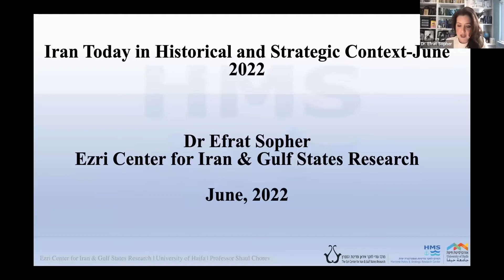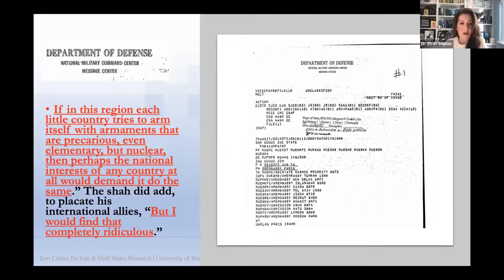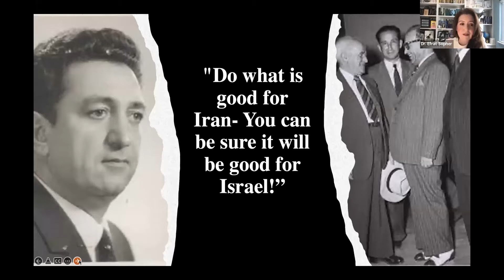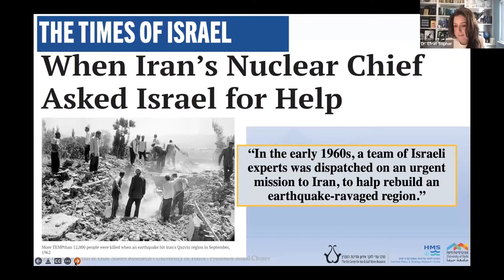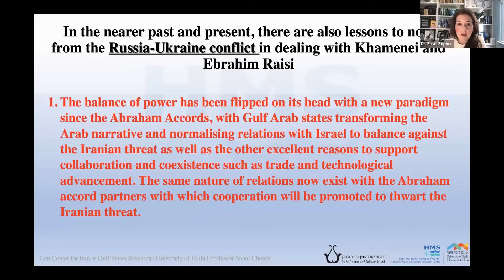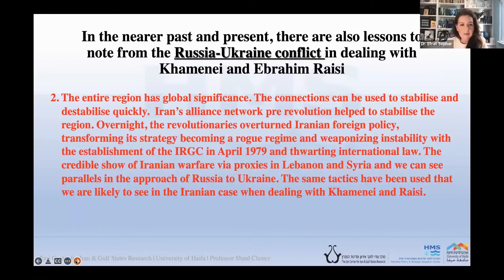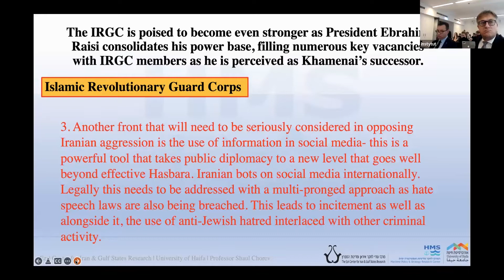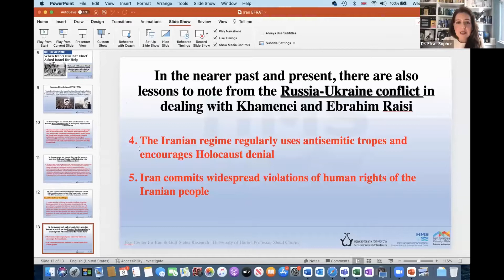Department of Middle and Far East at the Jagiellonian University in Krakow